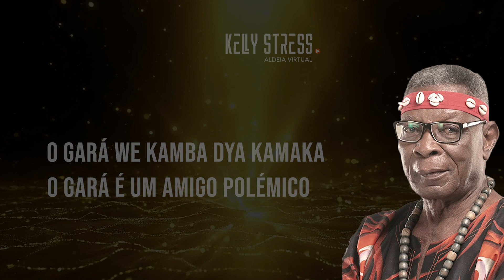Lulas da Paixão - Garan | Legenda em Kimbundu e Português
Ajude o nosso canal a crescer:
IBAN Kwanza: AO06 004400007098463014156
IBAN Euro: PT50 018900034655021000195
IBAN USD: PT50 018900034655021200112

Aprenda a falar línguas  cantando músicas nacionais

GARÁ
Gará we kamba dya kamaka;
O Gará kamba dya kamaka
Mba lelu kyakambeku
Angambate o fuma
Mundu woso mwene...
(2X)

Mba lelu kyakambeku
Angambate o tawa
Avulu kya we
Angisangele, twolota maka metu
Angisangele kyenyiki twolota maka metu

Woso wabhitile kyawambate o fuma
Fa kubhanga beta
(2X)

Mba lelu kyakambeku
Angambate o fuma
Mundu woso mwene...

Mba lelu kyakambeku
Kyawambate o fuma
Fa kubhanga beta

Ayi,
-Divuwa we
Kol’enu,
-Divuwa we
Tambul’enu, manu
-Divuwa we
Ayi, didi
-Divuwa we
(2X)
Ayi Gará, kamaka wayi mwene...e!
Twondo bhanga kyebhi?

Mba lelu kyakambeku
Angambate o fuma
Mundu woso mwene...
(2X)

Mba lelu kyakambeku
Angambate o fuma
Avulu kya we
(2X)

Woso wabhitile
Yo wambate o fuma
Fa kubhanga beta
(2X)

Gará é um amigo polémico;
O Gará é um amigo polémico
Quando hoje se nota sua ausência
Foi afamar-me
A todo mundo mesmo...
(2X)

E num estalar de dedos afma-me
Já muitos também
Encontraram-me a resolver nossos problemas
Encontraram-me assim a resolver nossos problemas

Quem terá passado levou a fama
Como se estivesse a fazer a melhor coisa
(2X)

Ai,
-É problema
Gritem,
- É problema
Recebam, manos
- É problema
Ai, isto
- É problema
(2X)
Oh Gará, polémico foste embora mesmo!
O que vamos fazer?

Foi afamar-me
 (2X)

Foi afamar-me
Já muitos também
Encontraram-me assim a resolver nossos problemas (2X)

Quem terá passado
Foi quem levou a fama
 (2X)